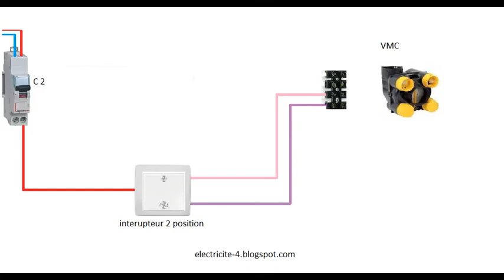Schéma Electrique De La VMC 2 Vitesses, Branchemant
- La VMC comporte 2 vitesses :
• une vitesse réduite, pour les besoins courants,
• une vitesse accélérée, pour évacuer plus rapidement les odeurs et les buées de la cuisine, de la salle de bain ou des toilettes.

- Principe de fonctionnement d’une VMC simple flux:

Ce système de ventilation mécanique va extraire l’air vicié de l’ensemble de vos pièces humides comme la cuisine, la salle de bain, les WC, la cave, la buanderie ou encore le garage via des bouches d’aération et des conduits puis réintroduire de l’air neuf dans vos pièces de vie (le salon, les chambres, la salle à manger) via des grilles d’entrées d’air situées au-dessus des fenêtres. En circulant dans l’ensemble de votre habitation, l’air se renouvelle et votre atmosphère s’assainit mais attention, l’air entrant n’est pas filtré.

- Matériels nécessaires pour réaliser le branchement de la VMC:

• De la gaine ICTA en diamètre 16 ou 20mm
• Du fil en 1.5²
• Neutre: Bleu obligatoirement
• Phase: Rouge de préférence
• Terre: vert/jaune obligatoirement
• Un interrupteur deux vitesses pour VMC

- la protection de la VMC:

• Un interrupteur différentiel 30mA de type AC en tête de ligne
• La VMC est protégée par un disjoncteur divisionnaire de calibre 2A, le fusible est interdit

- Comment branchez les fils à l’interrupteur de la vmc:

• Pour ce type d’interrupteur vous aurez besoin de 4 fils électriques :
• 2 fils (rouge de préférence) pour chaque vitesse ;
• 1 fil vert/jaune pour la terre ;
• 1 bleu pour la neutre.
• Un schéma est bien souvent fourni lorsque vous achetez une VMC. Cela vous permettra de ne pas commettre d’impair !

｡.｡:+* ﾟ ゜ﾟ *+:｡.｡:+* ﾟ ゜ﾟ *+:｡.｡.｡:+* ﾟ ゜ﾟ *+:｡.｡:+* ﾟ ゜ﾟ *

Toutes les vidéos de (Electro How To) sont la propriété de nous en collaboration avec le propriétaire original de la vidéo et nous avons tous les documents et la permission légale de publier la vidéo.

Droit d'auteur et propriété intellectuelle
pour le copyright: envoyez-nous à

★ AVERTISSEMENT ★
* Aucune de ces images, musique et clips vidéo ont été créés / par nous..
* Cette vidéo est purement faite par des fans, si vous (propriétaires) voulez supprimer cette vidéo, s'il vous plaît contactez-moi par e-mail " " ou le système de messagerie privé YouTube. Nous allons l'enlever respectueusement.

schéma électrique de la vmc 2 vitesses
branchement interrupteur vmc 2 vitesses
schema electrique cablage vmc deux vitesses
raccordement installation vmc simple flux
Norme d'alimentation cablage et protection de la vmc
schéma électrique de VMC deux vitesse
montage de vmc deux vitesse
raccordement de vmc deux vitesse
branchemant de vmc deux vitesse
cablage de vmc deux vitesse
vmc simple flux
notice vmc double flux brico depot
installation vmc
branchement bouton poussoir vmc hygro
vmc salle de bain
branchement d un interrupteur 2 vitesses
schema electrique
schema vmc hygroreglable
vmc simple flux hygroréglable
vmc prix
vmc simple ou double flux
vmc fonctionnement